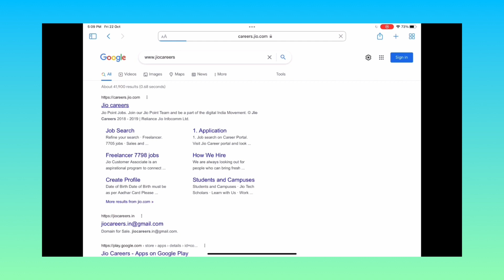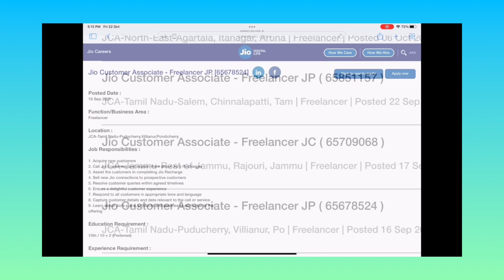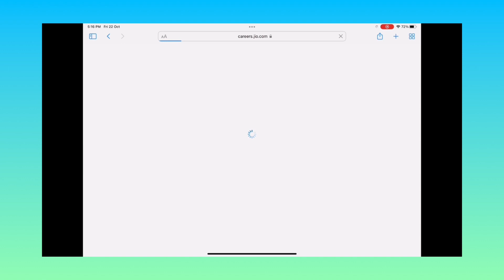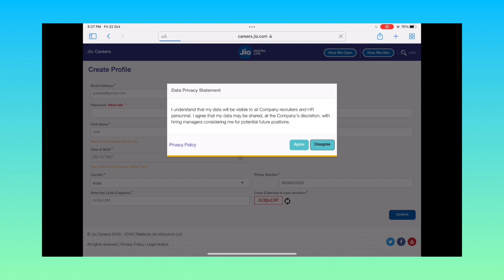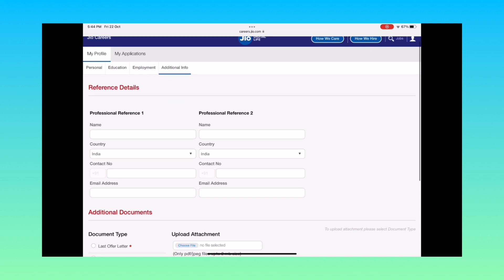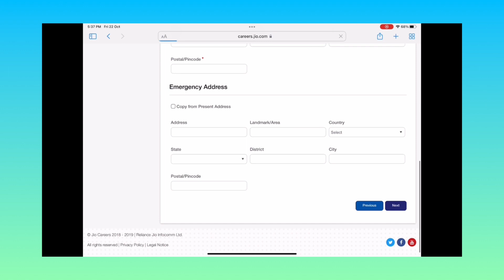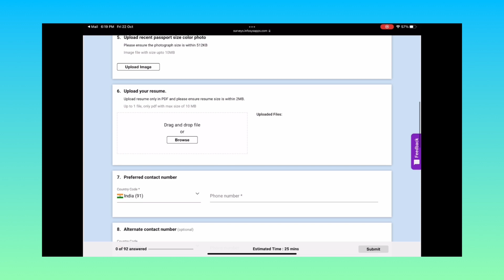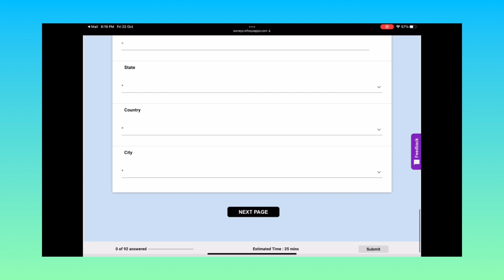Work from home Job Tamil|Online Jobs in Tamil |JIOJOBS| Freelancer|RECRUITMENT 2021|Infosys Jobs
🛑 *LIFE TIME INCOME FROM HOME BUSINESS OPPORTUNITY WHAT'S APP  LINK*  💥🔥Chennai, Thiruvallur, Tirupattur, Dindugal, Cuddalore, Thirunelveli, Coimbatore, Nagapattinam, Ariyalur, Kanyakumari🔥💥

💥🔥Chennai, Thiruvallur, Tirupattur, Dindugal, Cuddalore, Thirunelveli, Coimbatore, Nagapattinam, Ariyalur, Kanyakumari🔥💥

💥🔥Karur, Perambalur, Dharmapuri, Ramanathapuram, Pudukkottai, Viruthunagar, Madurai, Ranipet, Thanjavur🔥💥

💥🔥Vilupuram, Tirupur, Chengalpattu, Tiruvannamalai, Salem, Puduchery, Tiruchirapalli, Kallakurichi, Vellore 🔥💥

🔥💥Shivagangai, Nilgris, Krishnagiri, Tenkasi, Theni, Erode, Thoothukudi, Kanchipuram, Namakkal, 💥🔥

Infosys Job
Role: Systems Engineer and Operations Executive
Eligibility Criteria*
Systems Engineer
• BE/B.Tech/ME/M.Tech in any discipline
• MCA/MSc(Computer Science/ Electronics/ Mathematics/ Physics/Statistics/IT/Information Science)
Operations Executive
• Bachelor of Computer Applications (BCA)
• Bachelor of Science (BSc) graduates from all branches Operations Executive
Diploma students from:
• Computer Science
• Electronics & Communication
• Electrical and Electronics
• Information Technology
• Candidates graduated/graduating in 2019/2020/2021
• No active backlogs are allowed Compensation
• INR 3.6 LPA for Systems Engineer and INR 2.22 LPA for Operations Executive
• Last date to register (Sunday, November 7, 2021)